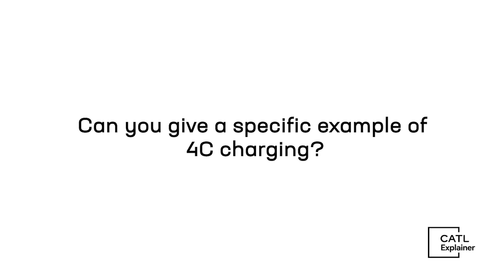Engineer Q&A Blitz: Fast Charging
❓How to define EV fast-charging? Is fast charging really safe?
 👀Take a look at our video to find out the answers!